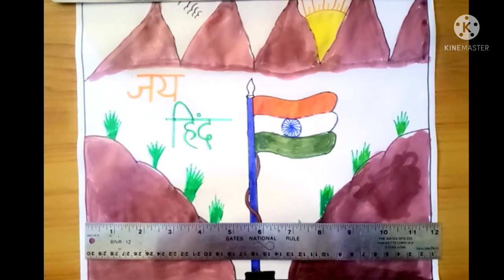Happy Independence Day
Funny amazing games and challenges